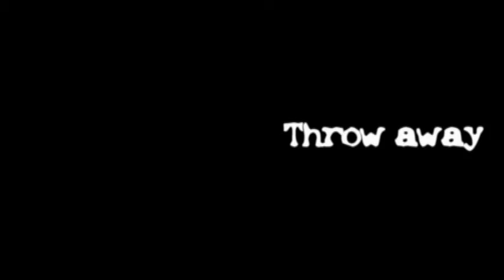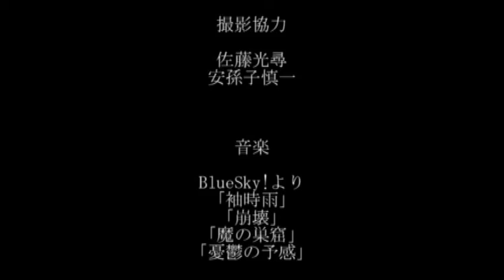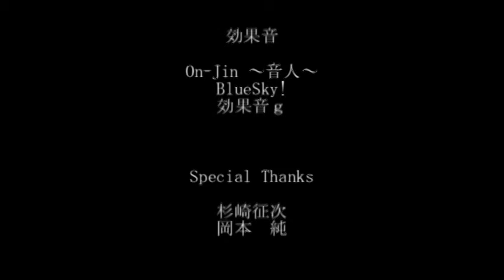Short film Ｔｈｒｏｗ ａｗａｙ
2007年に製作した
幻のプライベートフィルムをついに配信！！

ゲーム実況チャンネルです。